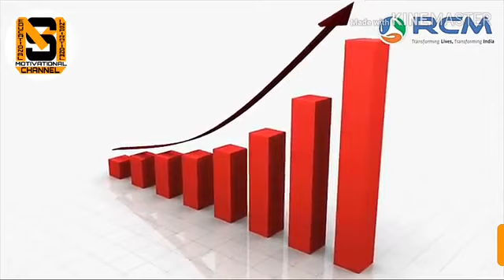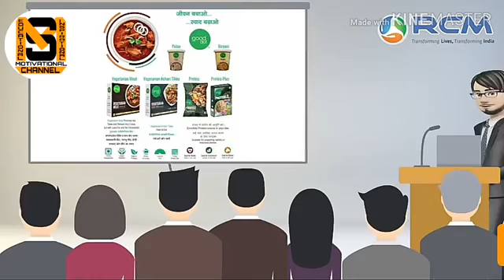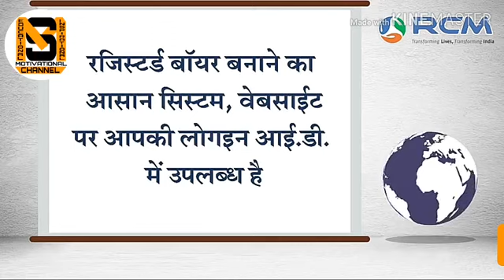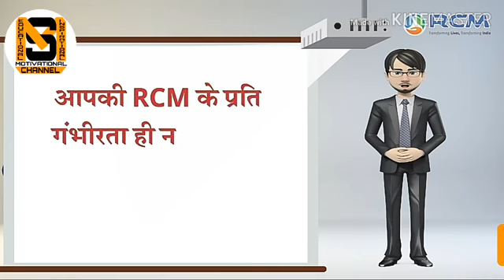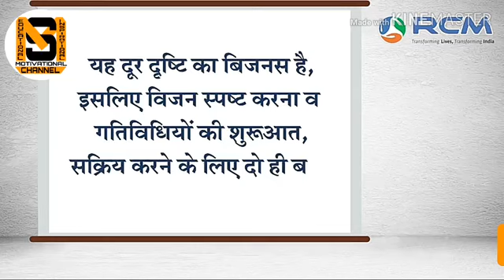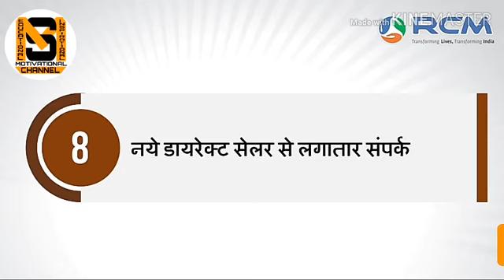motivation be a great leader/first part of new distributor/directseller ka first rules!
as a directseller who follow the rule of directselling have rich top at year . But all the distributors are not feeling directselling business is a part of the all the success full way of up coming generation. He rich top lebel in the all powerful business. THANK ❤❤❤YOU

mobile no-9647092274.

1.Make video directselling?

are you support please 🙏